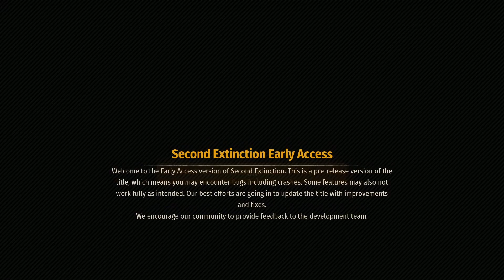Second Extinction Early Access Walkthrough Gameplay Part 1 | PC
Second Extinction is an intense 3 player cooperative shooter, where your goal is to wipe out the mutated dinosaurs that have taken over the planet. Teamwork is vital as you adopt the role of one of the survivors, using a unique combination of weapons, abilities, and skills to take on the vast number of enemies. Fight through a maelstrom of bullets, bombs, teeth, claws, and gore, it's up to you to reclaim Earth!

Big map. Big dinosaurs. Big guns. Face an ever-changing threat level with your friends. Second Extinction is an online FPS with bite.

The goal is simple: Reclaim earth.
In Second Extinction you take on hordes of mutated dinosaurs with up to two friends. Solo players beware: Second Extinction is designed with squads in mind. Only the strong will survive.

The goal of Early Access is also simple: Work with our community to make the
best game possible.
We want to hear your feedback loud and clear, and we intend for our community
to be a vital part of the development process.
Even so, there’s plenty to get your teeth (and claws) into from day one: 6 heroes,
11 weapons (with 5 upgrade tiers each) and 6 missions - plus some special side quests - across multiple regions of our big map.

Our mantra is that players win battles, communities win wars. Nowhere is this
more true than our War Effort feature.
Each region of our big map has a unique threat level. This threat level can be
lowered if enough of our players are successful in their missions and activities. But the dinosaurs aren’t resting either, and they’ll focus their efforts where you aren’t.
Each week the community will see the fruits of their labors or feel the
consequence of their incompetence. Let the threat level get out of control and
you can expect an especially tough Emergence Event to be waiting for you.

By playing Second Extinction you’re not just picking up another co-op shooter.
You’re joining us on a journey as we shape the experience. Every piece of feedback and every mission you play matters. So what are you waiting for? The fight to reclaim earth starts here.

Second Extinction Early Access Walkthrough Gameplay PC